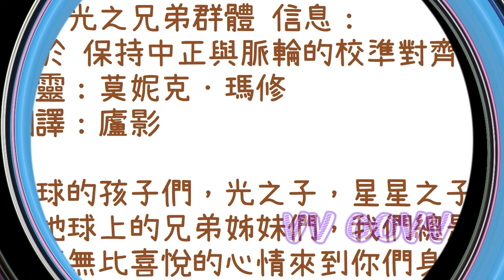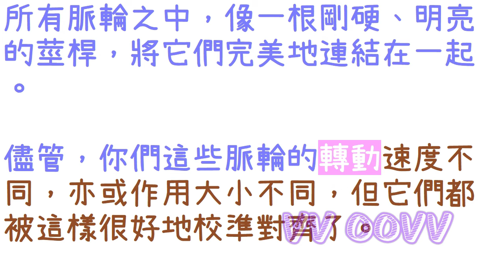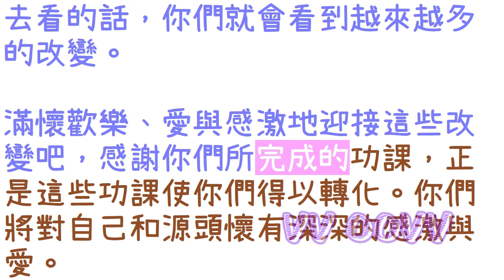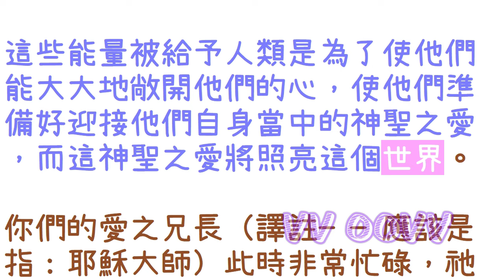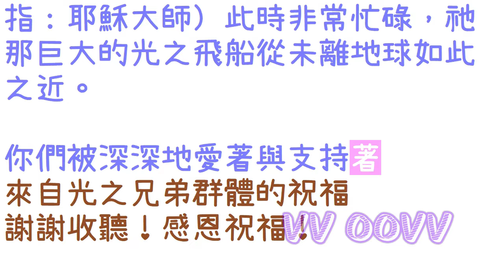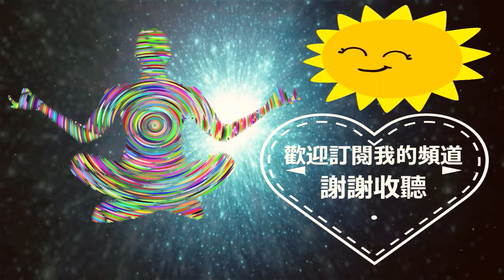通靈信息【光之兄弟群體】保持中正與脈輪的校準對齊；「光之兄弟說：我們想多給你們一些希望。你們正穿越週期末尾並走向大轉變。」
來自光之兄弟群體 信息：
關於 保持中正與脈輪的校準對齊
（光之兄弟說：我們想多給你們一些希望。你們正穿越週期末尾並走向大轉變：）
翻譯：廬影

感謝訂閱。